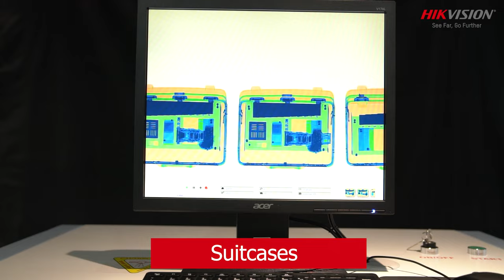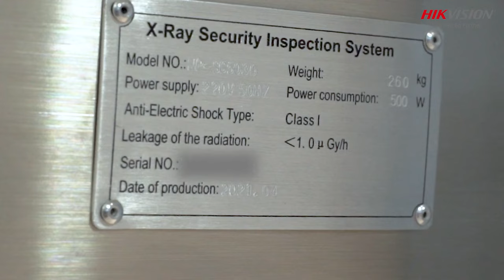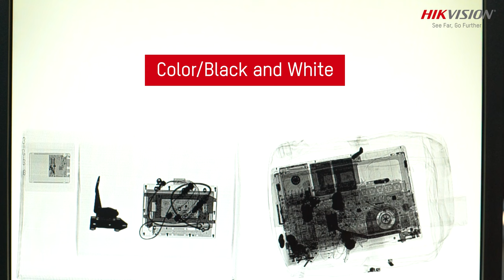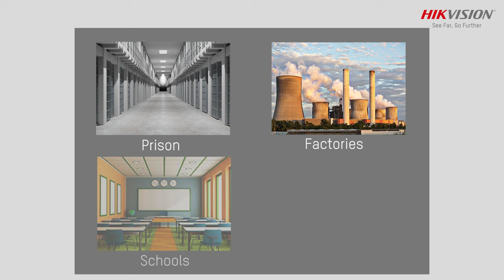Hikvision X-ray Baggage Scanner Demonstration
Hikvision X-ray Baggage scanner is our premium offering under the inspection channel. Hikvision X-ray baggage scanner is an electronic device that inspects every baggage in a conveyor belt when it enters the X-ray inspection channel. When the baggage enters the X-ray inspection channel, it blocks the package detection sensor and sends the detection signal to the system control section to generate an X-ray trigger signal, to emit the X-ray from the source.